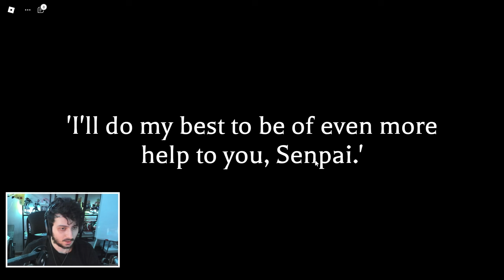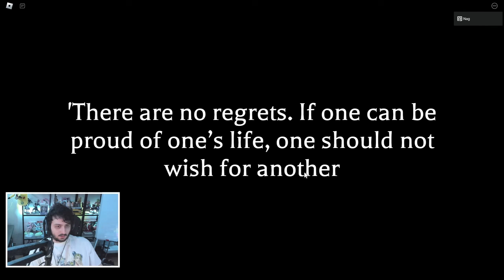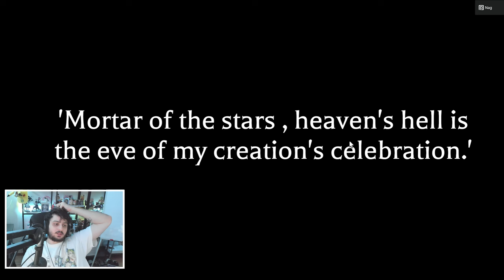I Spent 50 HOURS Becoming OVERPOWERED in This Tower Defense Anime Game (AWTD) Roblox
LIKE THE VIDEO and comment down bellow if you've played Anime World Tower Defense!! 👀